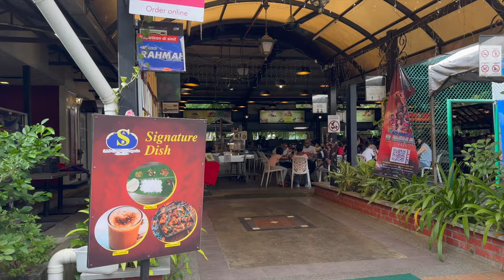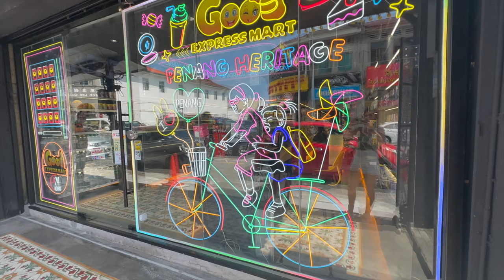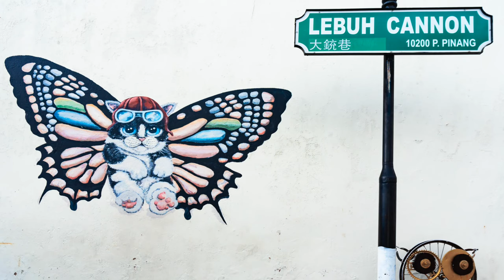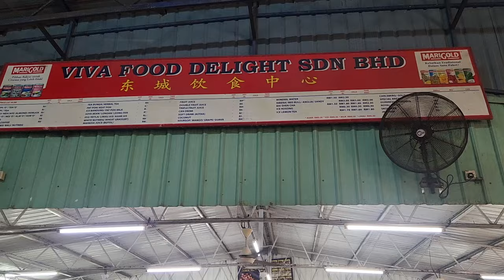My FIRST TIME in PENANG, Malaysia 🇲🇾 | 5 Day Penang Travel Guide and Tips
My FIRST TIME in PENANG, Malaysia | 5 Day Penang Travel Guide & Tips

I recently returned from my first ever trip to Penang, Malaysia where I was blown away by how much there is to see and do in this country is so I wanted to share with you the best things to see and do in Penang, Malaysia.

Camera Gear I use:

The camera
My favourite lens
My super light travel tripod
My next favourite lens
Best lens for those gorgeous selfies
Circular Polariser for Wide Angle Lens (must have for rainforests)
UV Filter (important to protect lenses)
Filters to produce those beautiful colours at sunrise and sunset
Camera Backpack
My workhorse Tripod
Remote shutter release cable
Wireless Remote
The best flash for real estate photography and portraits

My drone

Video Gear:

Sony A7III
Best gimbal ever
The mic I use for video audio

Underwater photography
Mobile Gimbal for travelling with iPhone
The best SD cards